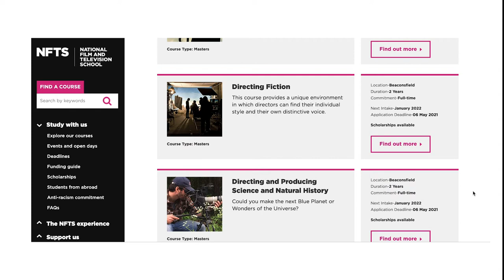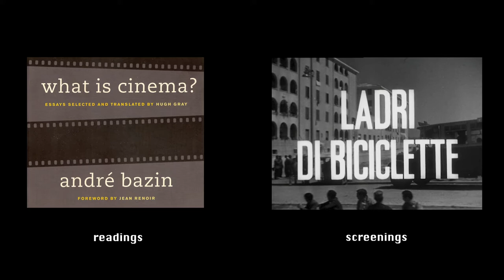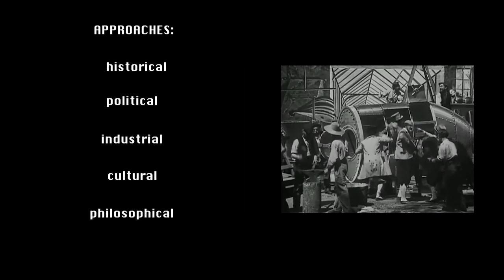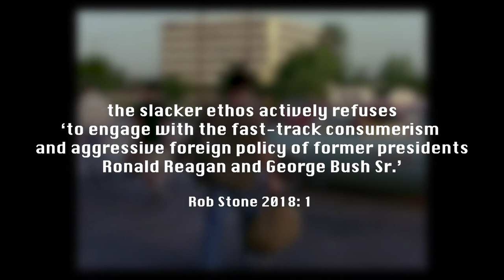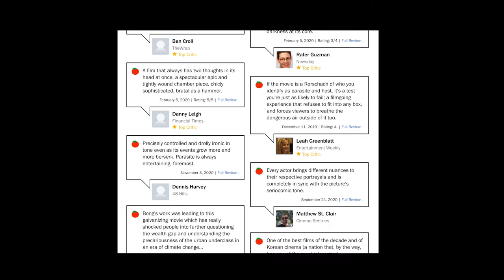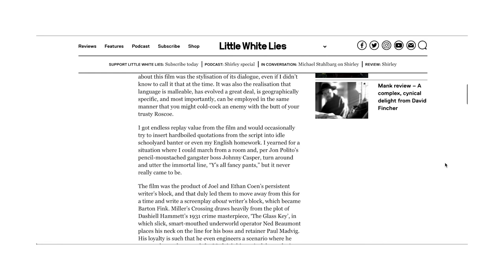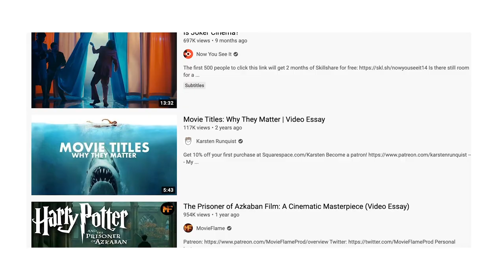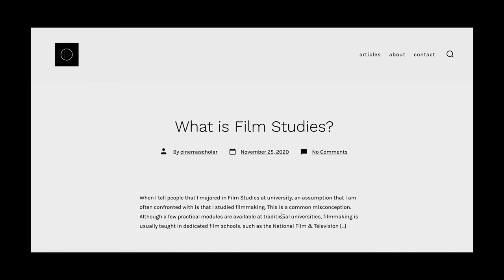What is Film Studies?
This video essay seeks to clarify what the academic study of film entails.

References:
Bordwell, David. (2000). ‘Studying Cinema’, David Bordwell’s website on cinema, viewed 20 November 2020,
Stone, Rob. (2018). The Cinema of Richard Linklater: Walk, Don’t Run. Columbia University Press.

Films Featured:
Le Voyage dans la Lune/A Trip to the Moon (Georges Méliès, 1902)
A Single Man (Tom Ford, 2009)
Ladri di biciclette/Bicycle Thieves (Vittorio De Sica, 1948)
Before Sunrise (Richard Linklater, 1995)
Before Midnight (Richard Linklater, 2013)
Slacker (Richard Linklater, 1990)

‘Your Destiny’ – Barrie Gledden, Jason Pedder